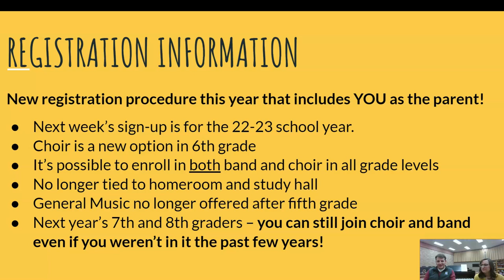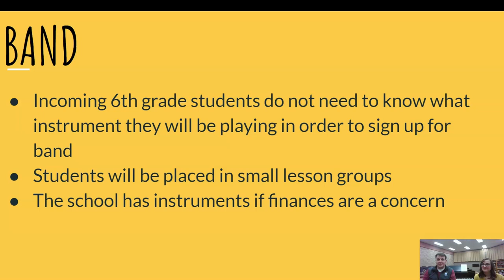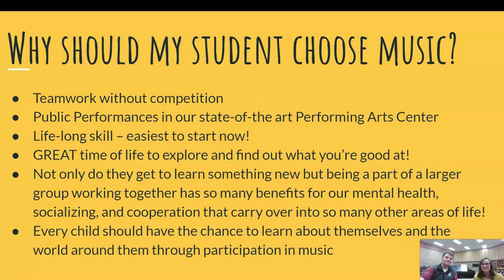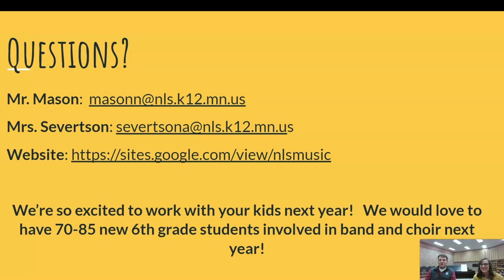Music Registration MS